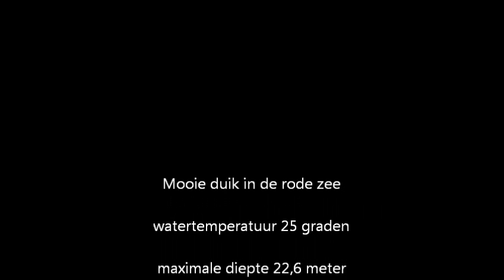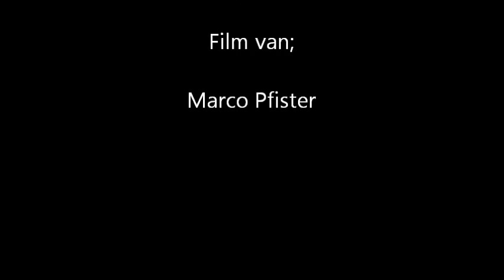18 02 2016 duik 140 Egypte Redsea Dive Safari met Wendy